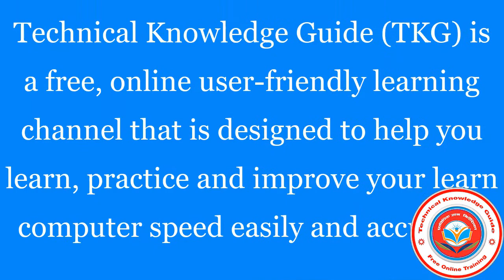SUBSCRIBE (T.K.G) Technical Knowledge Guide प्राविधिक ज्ञान निर्देशिका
This channel focuses on practical hints and tips about the technology and its application.  We're trying to help about computer and mobile learn how to do Computer and Mobile. Join us.